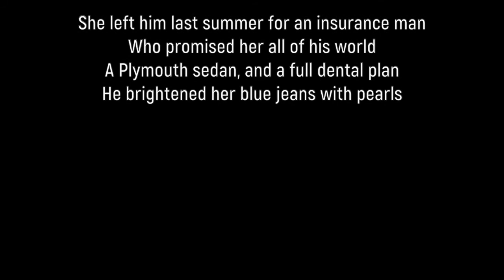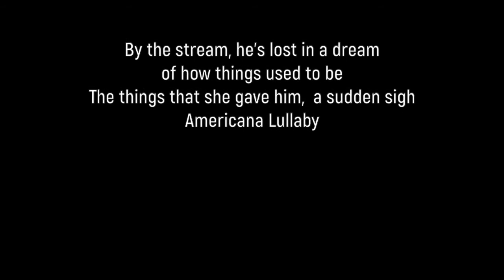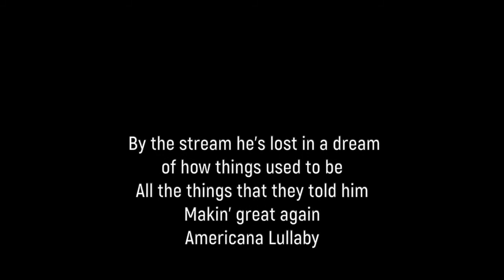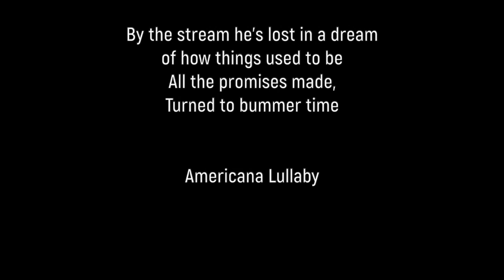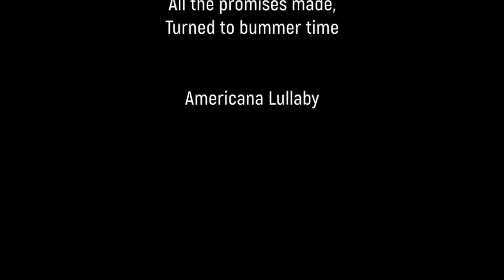Americana Lullaby (Lyric Video)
Written by CW Forester, Lil Tweed, Styles Bitchly, and YT Large (2020)

He sits by the river with a six-pack of Miller
Thinking about the days gone by
How she just left him with a couch and a payment
Right on the 4th of July

She left him last summer for an insurance man
Who promised her all of his world
A Plymouth sedan, a full dental plan
He brightened her blue jeans with pearls

By the stream, he’s lost in a dream of how things used to be
The things that she gave him, a sudden sigh
Americana Lullaby

It happened so quickly, His job went from bigly
To barely a blip on the screen
The company said "never, we'll be here forever
Making widgets that are fit for a queen."

Then the recession came 'long, and the boss man said "so long
The company needed to thrive"
Now he’s alone with a six-pack by a river just thinkin' back
How the shakeup was such a surprise

them promises made turned to bummer time
Americana Lullaby

Then along comes this bozo, with a big orange blow-fro
Barking to blame all the browns
“If they hadn't come over, there'd be plenty leftover
But they're eating your ounce of the pound.”

What he don't say is greedy folks, it ain't the needy folks—
Are gobbling the big part of pie
While we’re huntin' for crumbs they're munching apples and plums
And spitting out tax-cutting lies

The things that they told him, makin' great again
Americana Lullaby

Americana Lullaby